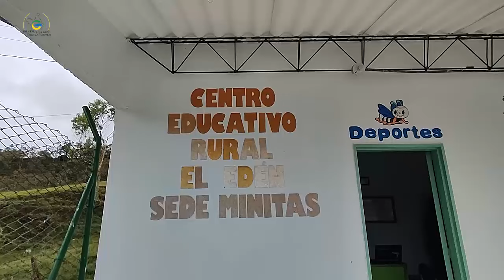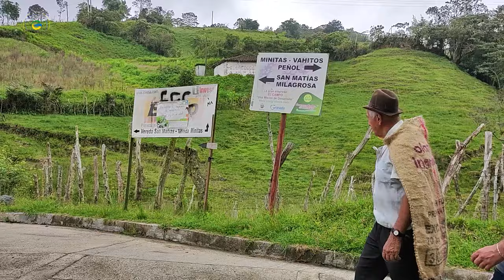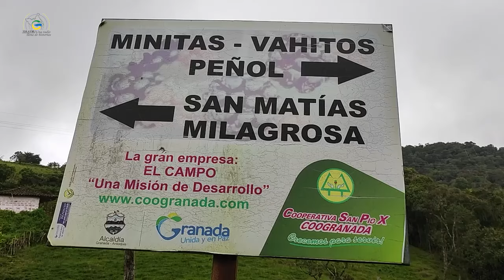De vueltón por Granada, Bocatoma vereda Minitas.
Dentro de las maravillas que tiene por descubrir nuestro municipio está la riqueza natural que cobija cada rincón de Granada; y una de esas grandes riquezas, sino la más grande, son las altas montañas de la vereda Minitas, de donde brotan un sinnúmero de riachuelos que llegan hasta la bocatoma, en la vereda San Matías, y que surten de agua los hogares de todo el casco urbano de Granada.
Junto a don Francisco Javier Aristizábal, en DeVueltónPorGranada nos adentramos en esas montañas y en la extensa reserva, que se encarga de cuidar la comunidad de dicha vereda, para conocer el origen del agua que consumimos los granadinos.